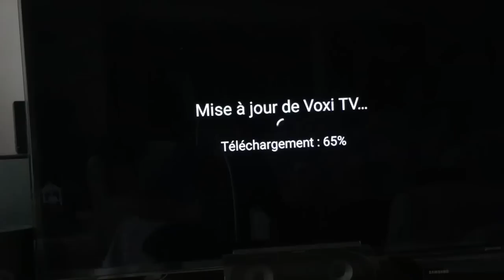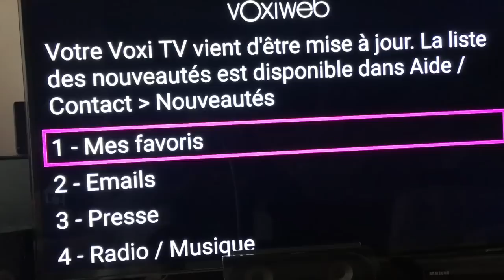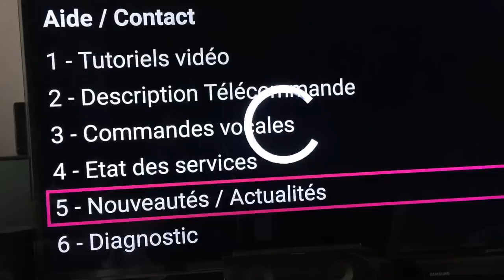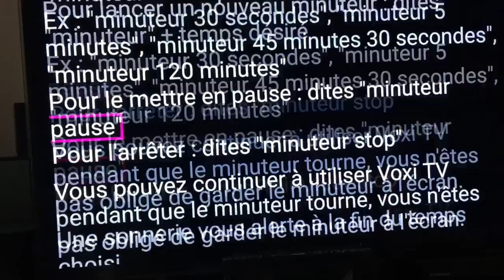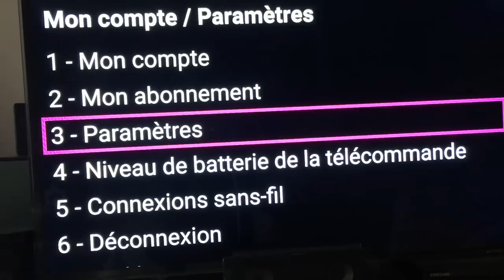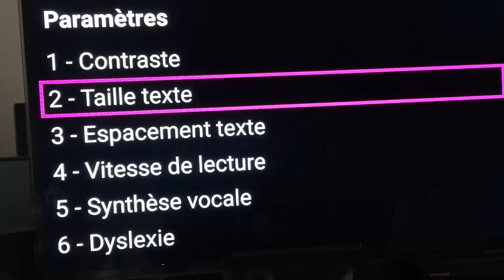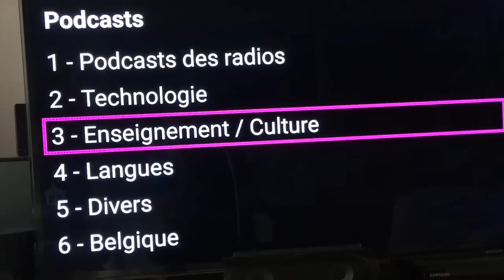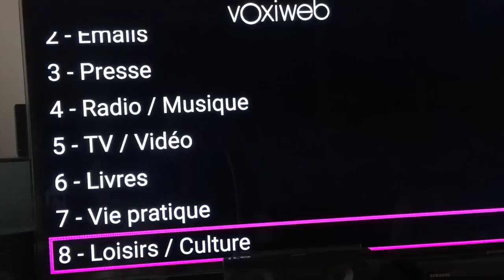MàJ Voxitv Quoi De Neuf Ma Télé Vocale Accessible Par Télécommande à Reconnaissance Vocale !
Salut voici la mise à jour de Voxitv,  Quoi de neuf dans cette MàJ Grâce à voxitv tu vas pouvoir transformer ta télé classique en  un vrai téléviseur complétement accessible maintenant ta télé parle et ta télécommande à reconnaissance vocale t'aide à tout gérer à la voix. dis moi ce que tu pense de ce procédé qui permets aux personnes malvoyantes aux séniors qui ont aujourd'hui  beaucoup de mal avec les nouvelles technologies  cela va leurs permettrent d'utiliser leur télé comme tout le monde @+.